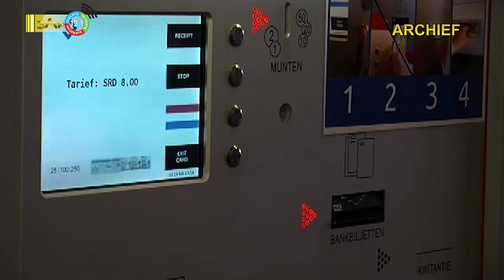06 02 2023 Verhoogde tarieven parkeerterrein nog in de planning